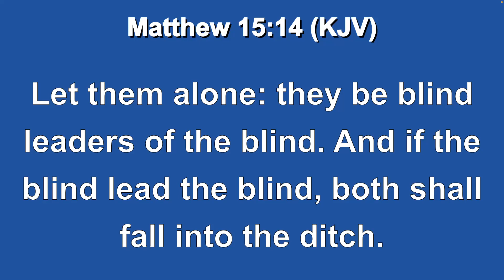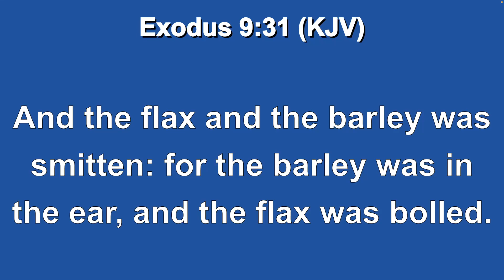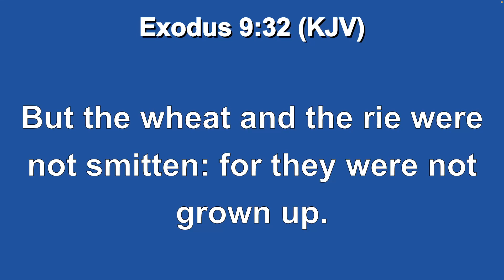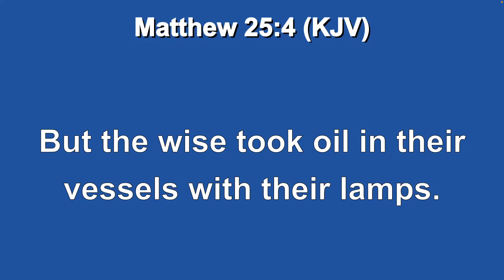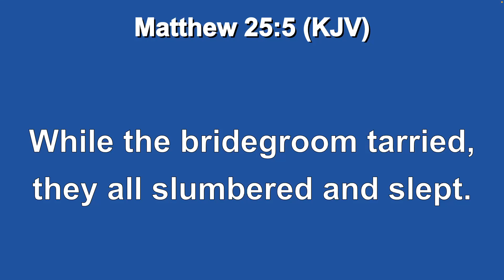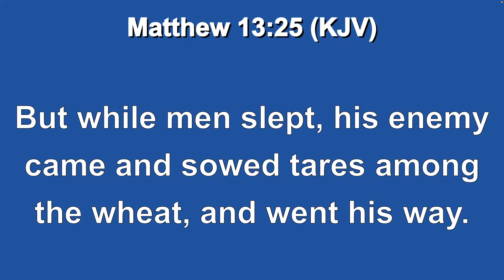Tares And Wheat - A False Revival